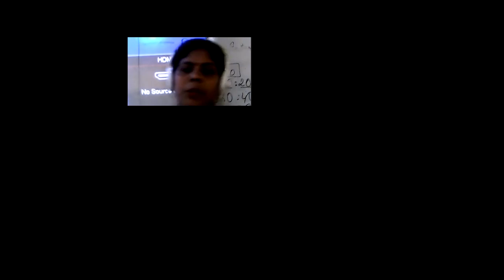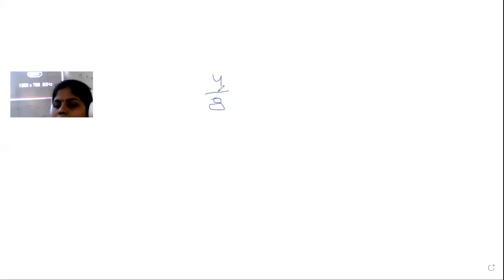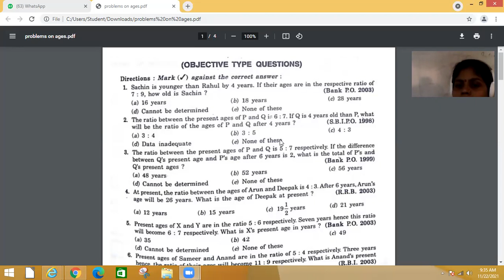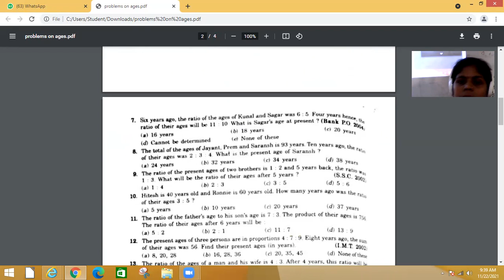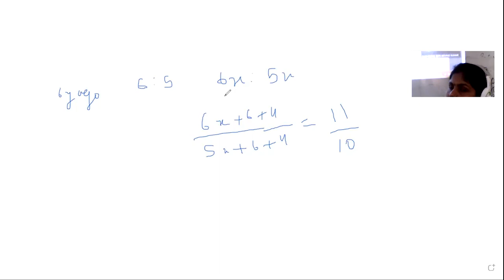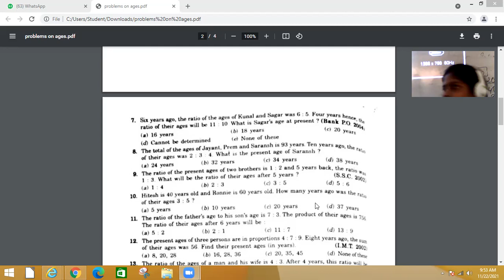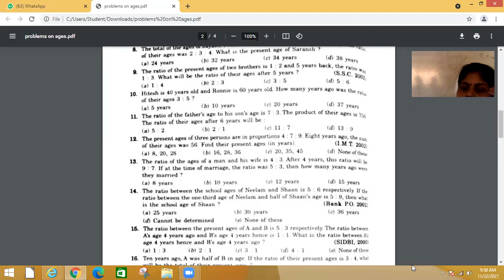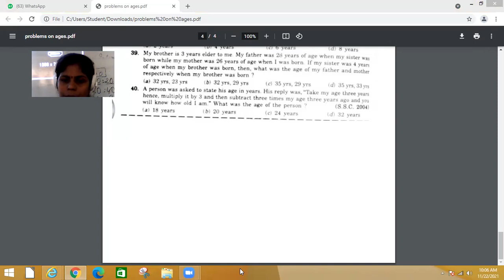BSCIT 2ND YEAR PPU, MATHEMATICS ADD ON(22/11/2021)BY BHAVNA CIMAGE COLLEGE PATNA.